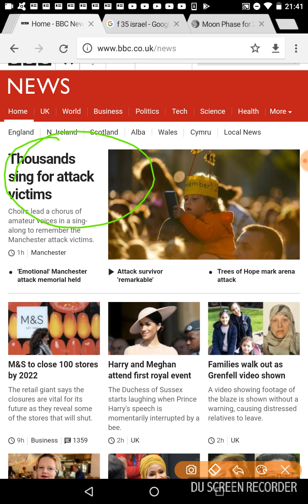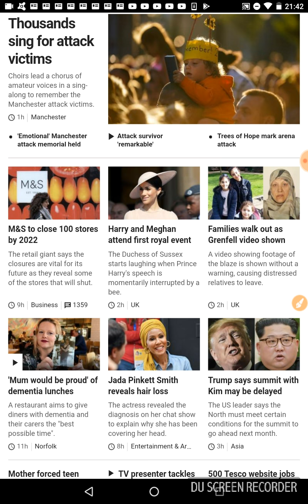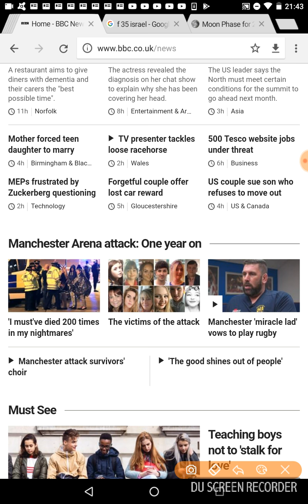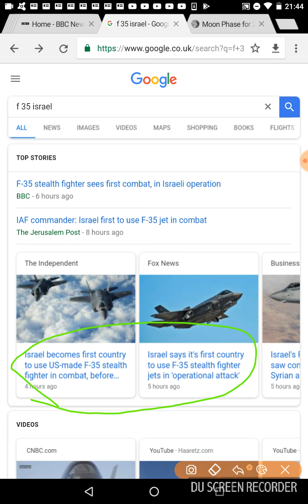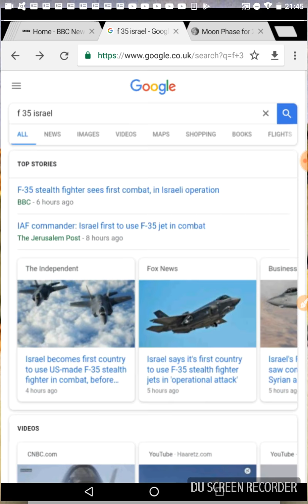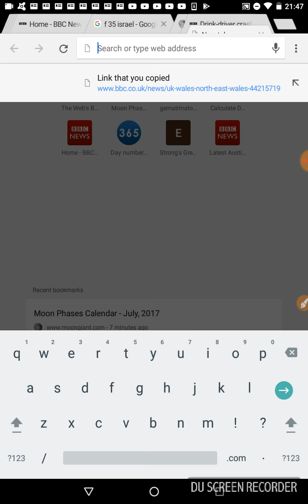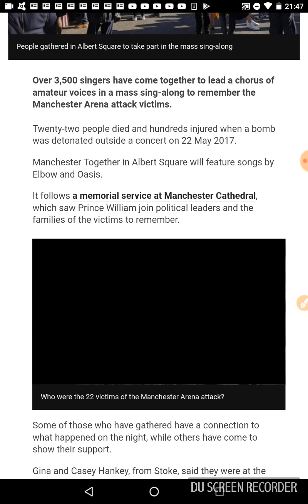Israel first to use F-35 stealth fighter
YouTube wouldn't let me scroll down further than these, where's my older stuff gone ?!
I'm really Sorry I couldn't add the prediction video.

Maybe one day I'll verify my account on a desktop...